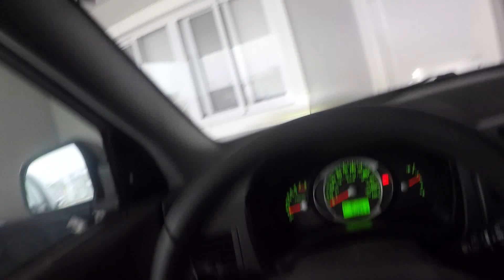Envelopamento do teto da Tucson - Bora ajudar quem precisa?